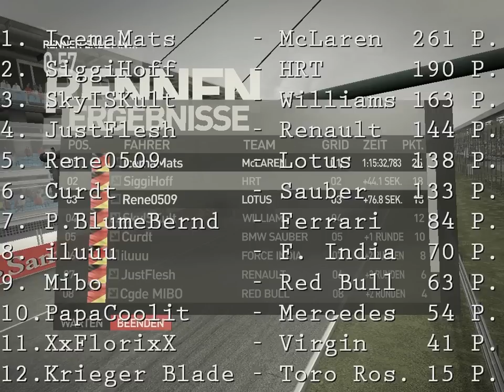Monza Rennen 20.03.2011 Zusammenfassung (by Siggi Hoff)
Zusammenfassung des Monza Grand Prix der "Clangemein.de" vom 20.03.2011 aus der Sicht des HRT-Piloten Siggi Hoff